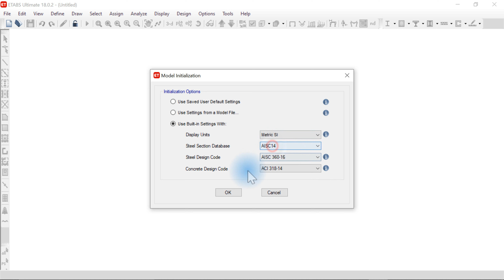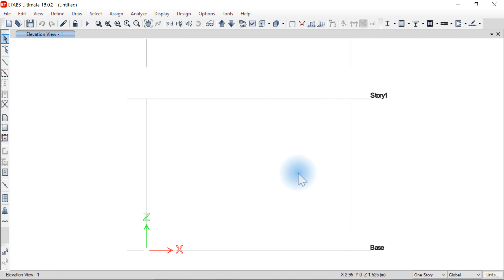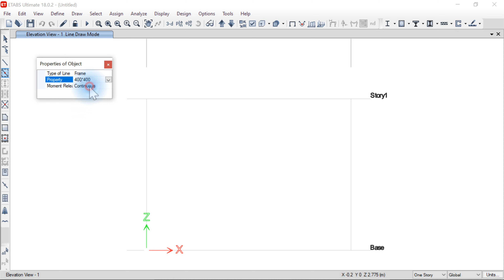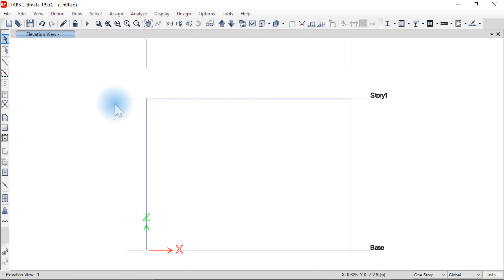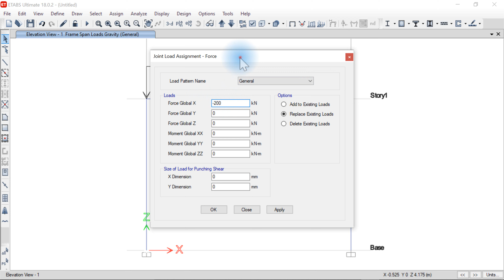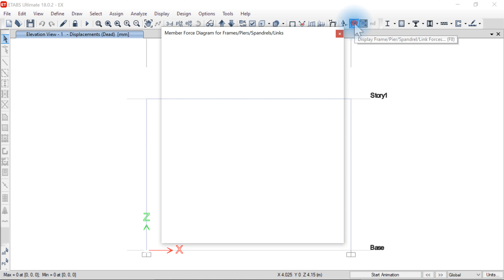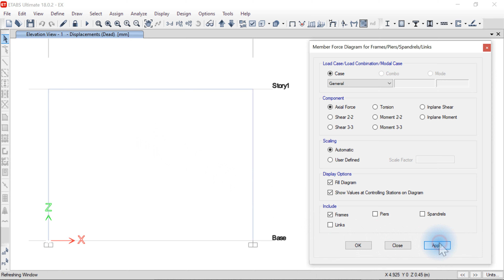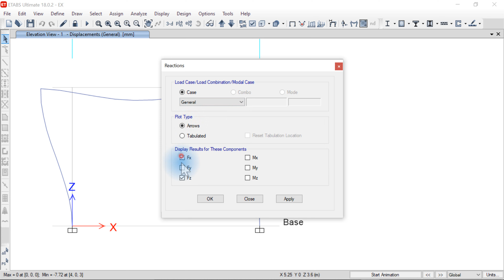How to Analysis of Frames and the Results in ETABS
Example Frame to Analyzing the Determine Axial Force, Rotation, Bending Moment Diagrams, and Displacement by ETABS.

Width = Depth = 400 mm
E = 20 000 Mpa

Technical Info:
ETABS Ultimate 64-bit Version 18.0.2 Build 2064